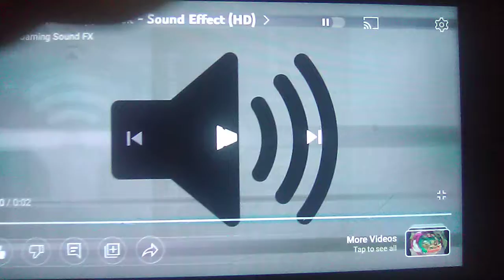My Reaction To @angiekiper5283 Deleted Her Videos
(Gasps) But Why?